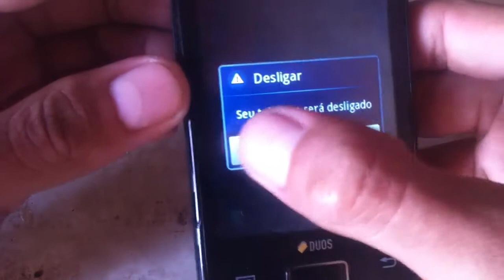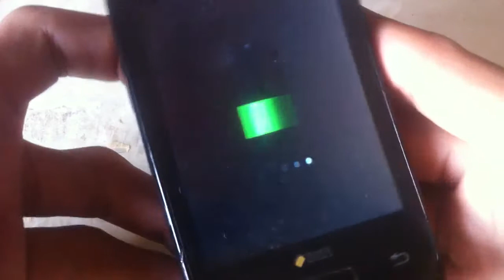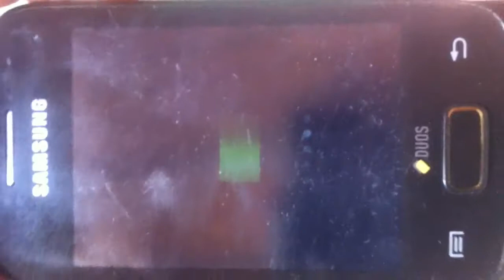samsung- teste dos botões???